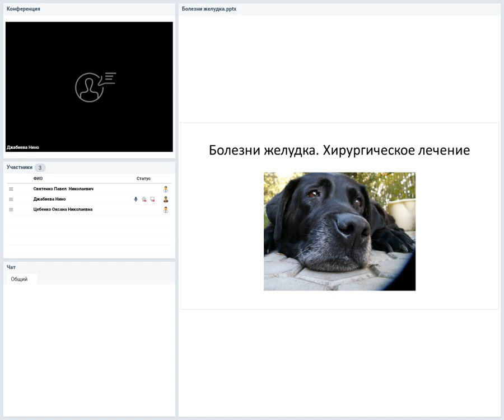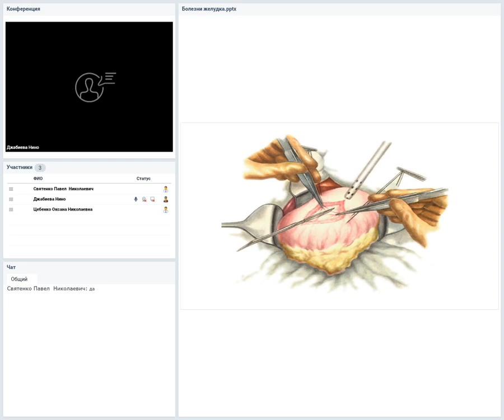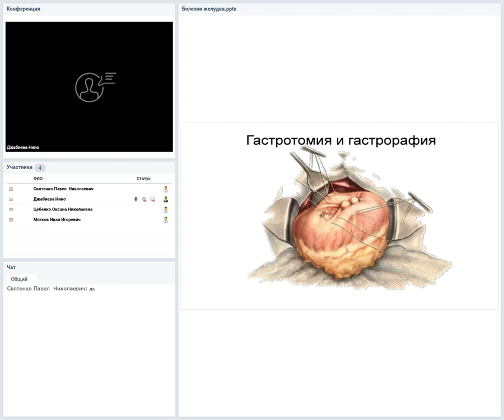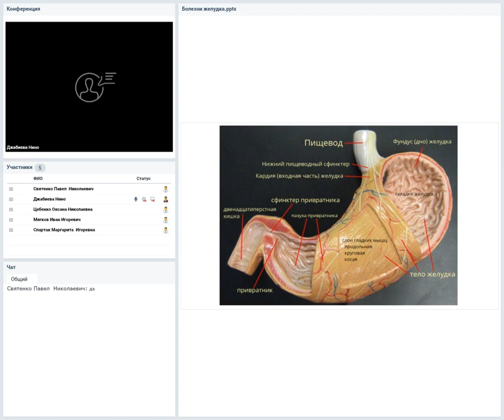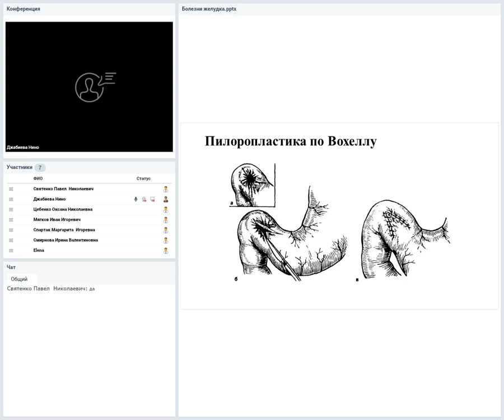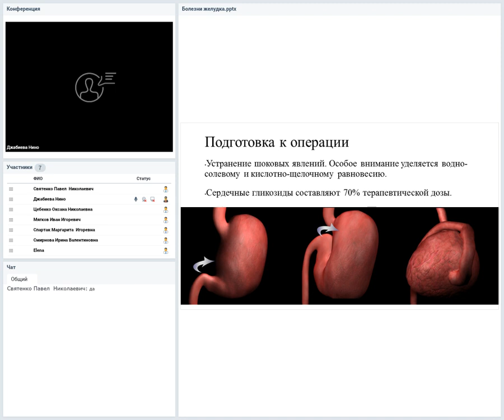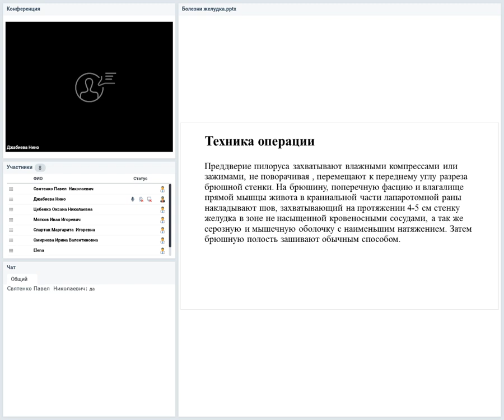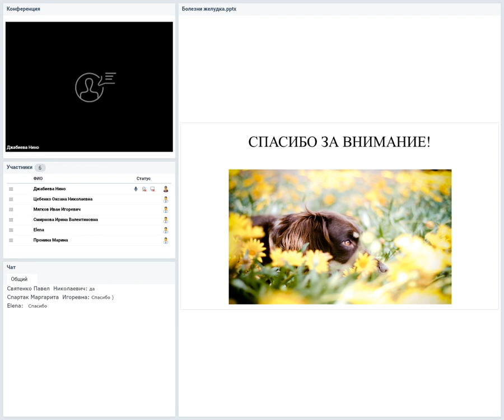Болезни желудка у собак и кошек. Хирургическое лечение.